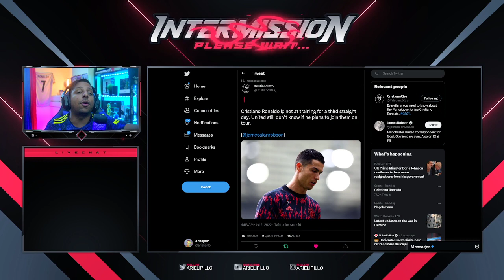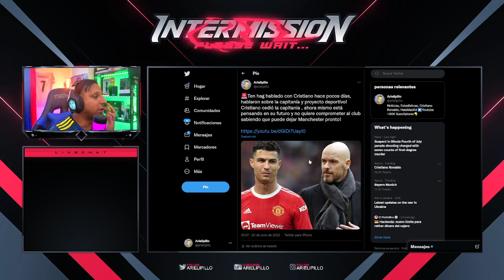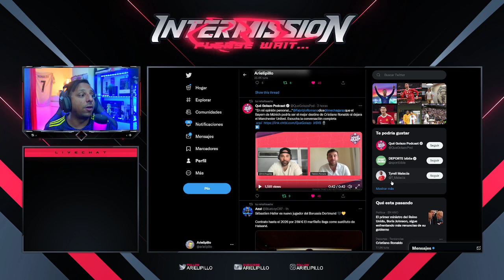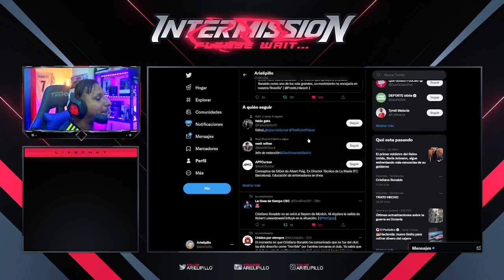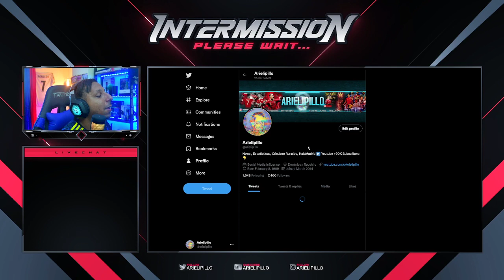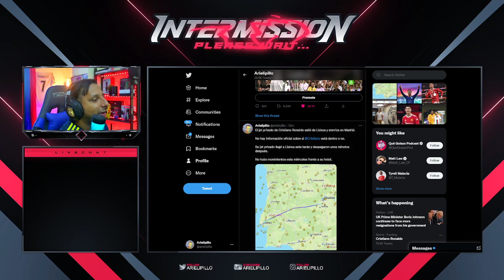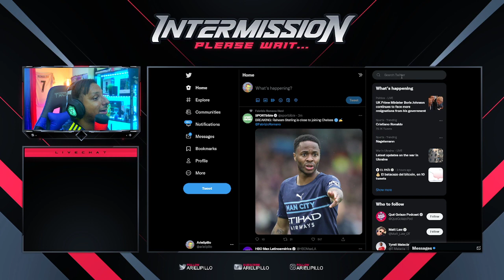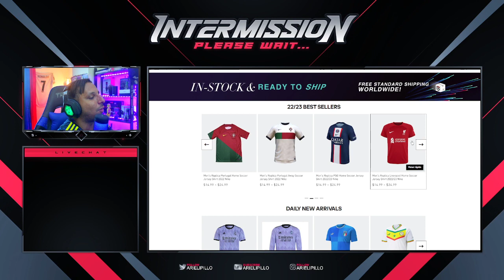🚨 El BAYERN y KAHN le DICEN NO a CRISTIANO ❌ El CHELSEA CERCA de CR7 🔥 Harry Maguire es TONTO 🤬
Rock Star Family
👀 ¿SERÍA MESSI TITULAR EN EL ACTUAL REAL MADRID?
El Lobo Carrasco Pierde la cabeza en el chiringuito de Jugones contra Fran Garrido
💥Tremendo CARA a CARA entre LOBO CARRASCO y FRAN GARRIDO
💥 LA DISCUSIÓN NUCLEAR ENTRE LOBO CARRASCO Y FRAN GARRIDO EN EL CHIRINGUITO 😱
EL LOBO CARRASCO HACE EL RIDICULO UN DIA MAS EN EL CHIRINGUITO
LOBO CARRASCO PIERDE LOS PAPELES Y SE PONE ECHO UNA FURIA
EL LOBO CARRASCO HUMILLADO EN EL CHIRINGUITO *Ya no sabe lo que dice*

SI CRISTIANO RONALDO SE VA DEL UNITED COMO LE AFECTA HAALAND y MBAPPÉ que NO LO NECESITA EL MADRID
CRISTIANO RONALDO SE VA DEL MANCHESTER UNITED
CRISTIANO SE VA DEL UNITED
CRISTIANO SE TIENE QUE IR DEL UNITED
RONALDO SE VA DEL MANCHESTER UNITED

CRISTIANO SE VA DE UNITED
Cristiano ronaldo al Arsenal
Cristiano Piers Morgan
Cristiano a Miami
Cristiano Al bayern
Cristiano al Chelsea
Cristiano al PSG
Fabrizio Romano
Erik ten hag al Manchester united

815 goles ⚽️ en Total
117 Goles Internacionales
 12  Goles   ⚽️ en el año 2022
32 Goles ⚽️ en esta temporada 21/22
24 Goles con el Man United
8 Goles con Portugal

CRISTIANO
815 goles cristiano Ronaldo 🤯😱 va por Bican

Diseño web
Crear Página Web en Google
Trading
Forex
Xm Broker
Icloud
Taxi Didi
Taxi uber
Fx Trading
Redbull
Robin Hood
Amazon Stocks
nike adidas
Samsung y Apple
In-drive
Uber Eats
Crear Página Web
Diseño web
Trading
Forex
Xm Broker
Icloud
Taxi Didi
Taxi uber
Fx Trading
Redbull